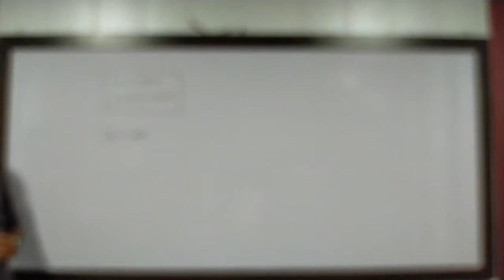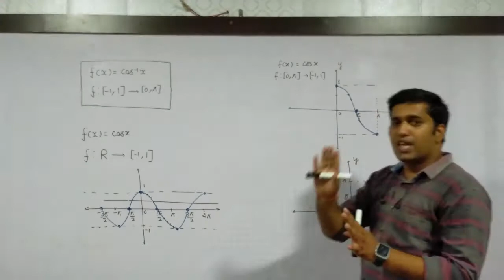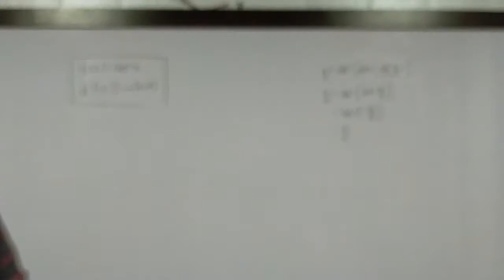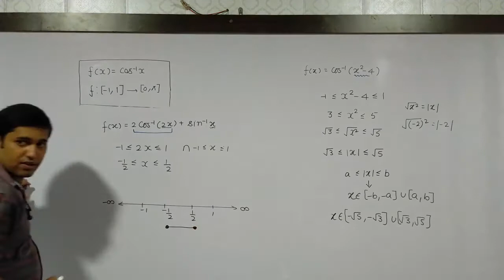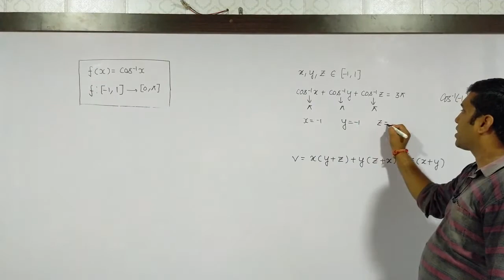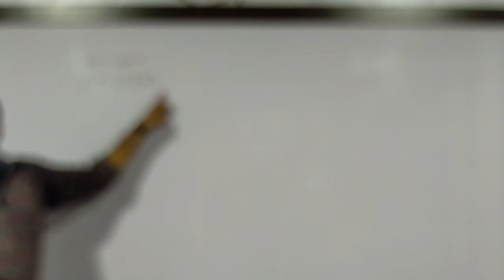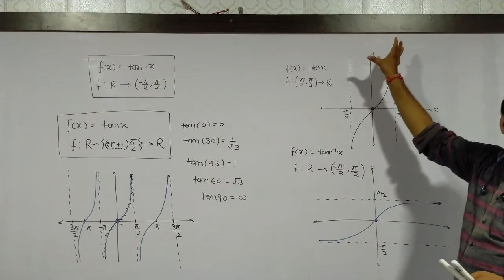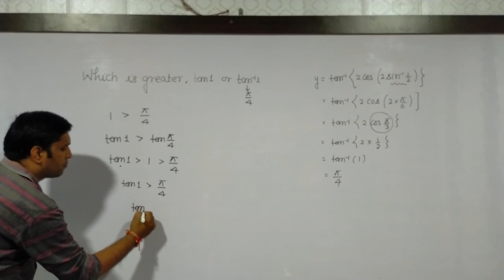Inverse Trigonometric Function | Lecture-3 | Raghvendra Shukla | IIT-JEE-2020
Mathematics Faculty Omega Career Institute IIT-JEE